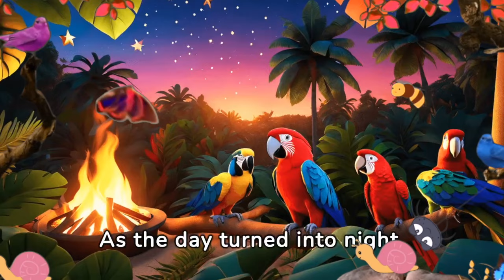The Crimson Elephant's Magical Journey / Bedtime Stories for Kids in English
Welcome to PET TALES- A Magical World of Stories for Kids! 📚✨
Dive into a world of enchanting tales where adorable animals come to life! 🐾 From playful puppies to majestic whales and fierce tigers to tiny insects like ants, our channel is a treasure trove of heartwarming stories for children. Each story carries valuable lessons and teaches important morals in a fun and engaging way.🌈
🚀 Embark on exciting adventures with our furry, finned, and feathered friends as they navigate through challenges, learn the true meaning of friendship, and discover the beauty of kindness. Our educational stories are designed to captivate young minds and inspire a love for learning.